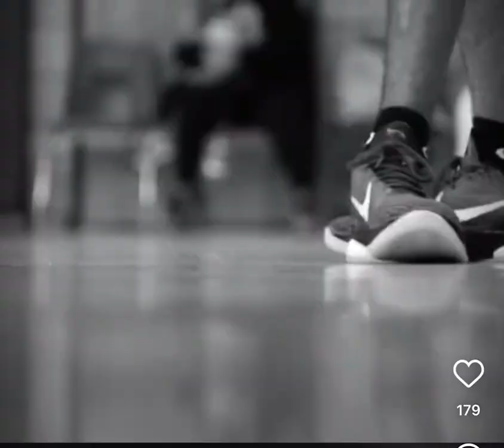Chandler Davis Baller Tampa Florida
Chandler Davis Baller class of 2023 highlights from 2021